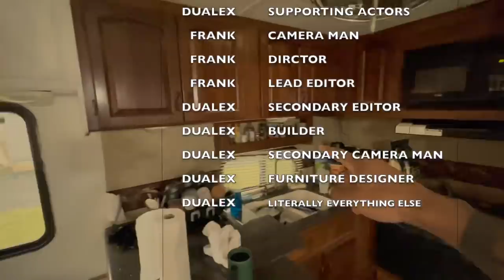Hidden TV Lift in an RV | Tiny Home RV Ep. 8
C L I C K   T O   S U B S C R I B E:

In today's video, I finish building out the living room area of my RV that I'm converting into a tiny home on wheels.  In my previous living room video, I mainly focused on the slide out area of the Travel trailer RV and spent less time building the tv and desk on the opposite side of the trailer.  Today I'm revisiting that side and rebuilding most of the furniture in order to fully finish off the living space in the trailer.  Hopefully you enjoy watching this video as a lot of thought and hard work went into this build.  Next time ill be tackling the kitchen rebuild. Later!